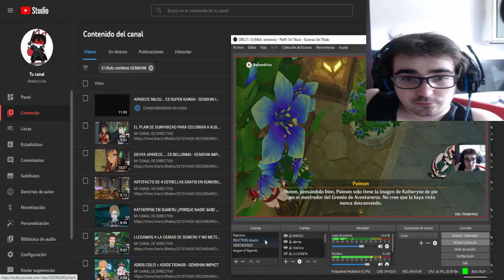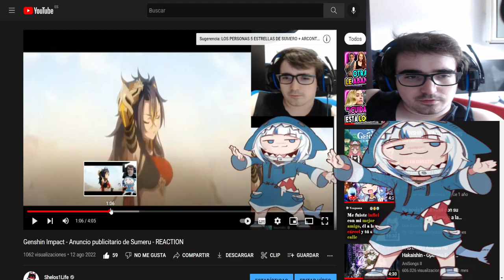KUSANALI POSEE A KATHERYNE - GENSHIN IMPACT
LISTA DE PRECIO DE MIS COMISIONES:
10 - 20 MINUTOS = 2€
20 - 30 MINUTOS = 4€ (comision base de lectura - MANGAS/MANHWAS/MAHUAS/NOVELAS)
30 - 45 MINUTOS = 6€
45 - 60 MINUTOS = 8€
60 - 90 MINUTOS = 10€
90 - 120 MINUTOS = 12 €

LISTA DE PRECIO DE REACCIONES YA HECHAS:
1€ por video (LECTURAS DE MANGA/NOVELAS 30 MINUTOS)
5€ por anime de 10-13 capitulos
10€ por anime de 21- 26 capitulos
2€ por pelicula